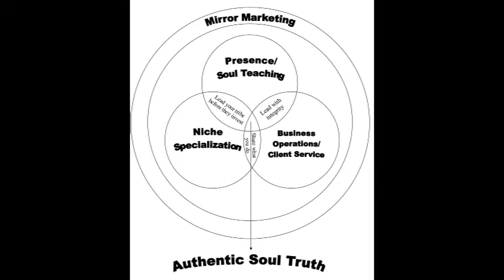The Mechanics of Transformation (Edited training replay)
As a Coach and leader in your field you are the center of your business and the access point of transformation for your tribe. In order to prosper on purpose while being a catalyst for positive change in the world there are 3 components that underpin the mechanics of transformation.

1.    Tribe alignment: Speaking to and only serving your tribe of kindred hearts

2.    Authentic Leadership: Vulnerably speaking from experience to model the principles we teach

3.    Partnership Agreement: Clarifying the terms, conditions and investment to create a true vessel for transformation

Lysa Black presents "Mechanics of Transformation", an edited training replay where she shares the pivotal information to create a coaching business that is not only prosperous, but transformational – allowing you to become sought-after, respected and highly influential in your field of expertise. Lysa  has 10 years of experience witnessing how crucial these components are for creating transformational results. You’re invited to a 25min training where Lysa will go into detail and support you to clarify how these components. If you have been wanting to clarify who your tribe is, what is the appropriate price/ packaging for your coaching offers and discover how to craft authentic marketing that makes a difference in the world this training is for you.

Lysa Black is a Mentor & Healer for Gifted Business Leaders

Join her Gifted Business Group - 'The Heart + Biz Alignment' is a closed group on Facebook. A community for gentle gifted hearts who want to deepen into their truth and rise on purpose in business - Click here to request admission

If you are seeking an experienced Mentor, Lysa offers private one on one Mentoring for Coaches, Healers, Energy/Body Workers and Natural Health Practitioners. Those who truly want to use their gifts to prosper on purpose.